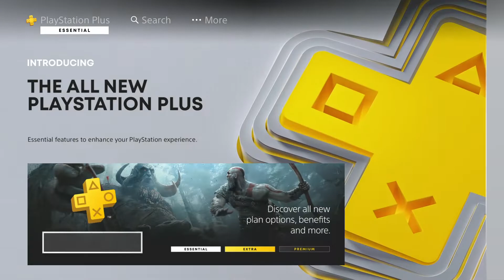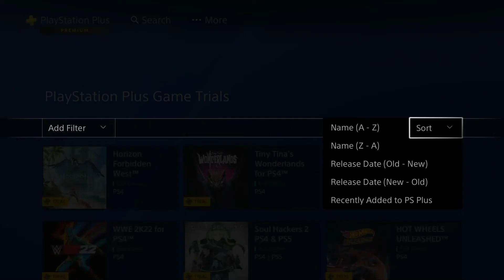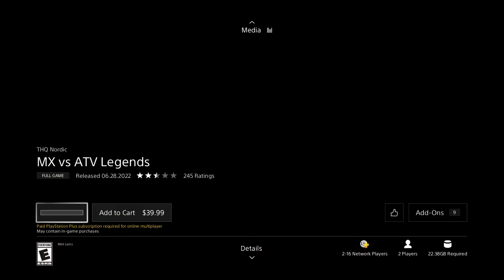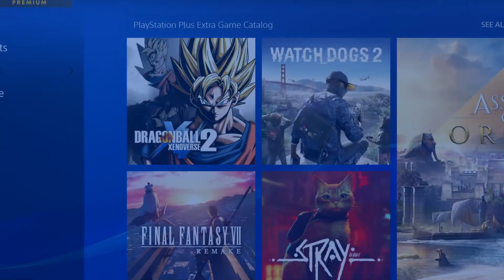STOP PURCHASING THESE PS4 GAME DISC INSTEAD BUY THIS!!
PlayStation Plus Monthly Games lineup for October. There’s superhuman clashes in the form of Injustice 2, big racing thrills with tiny cars in Hot Wheels Unleashed and the electrifying strategic combat of Superhot.

PlayStation Plus Essential, Extra and Premium members can add these three titles to their game library from Tuesday, October 4 until Monday October 31. The PlayStation Plus Extra and Premium Game Catalog lineup for October will be announced later this month.

If you haven't get your PS5 Console yet?
Amazon will be sending its next batch waves on 9/30/2022 while supplies lasts, so what are you waiting for? Request for an Invitation asap, its never too late.